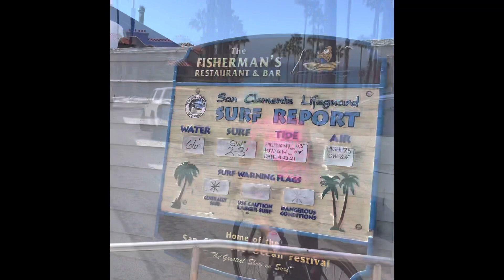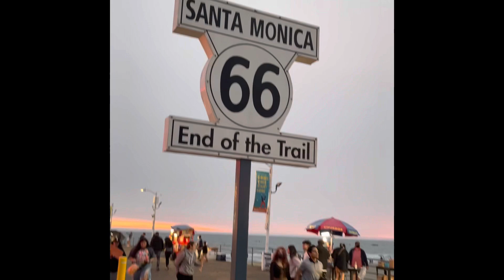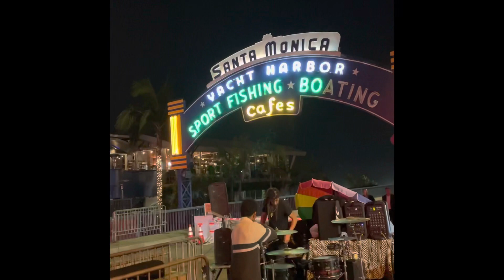Diego en San Clemente